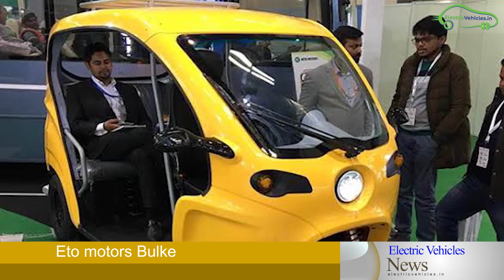69000 EV Charging Stations in India, ETO BulkE : EV news 124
ETO bulkE electric three wheeler
69,000 charging stations in India
Best electric buses in Maharashtra

Links to buy BattRE scooters:

BattRE LOEV Electric Scooter | 26 Ah Lithium Battery | Runs 80 km on one Charge | LED Display | Hydraulic Suspension | Front/Rear Disc Brake

BattRE One Electric Scooter | 26 Ah Lithium Battery | Runs 80 km on one Charge | LCD Display | Hydraulic Suspension | Front/Rear Disc Brake | Front/Rear Alloy Wheels

BattRE IoT Electric Scooter | Internet Powered Smart Electric Scooter